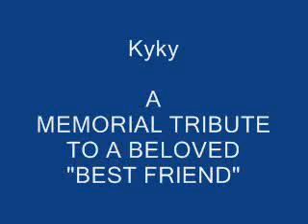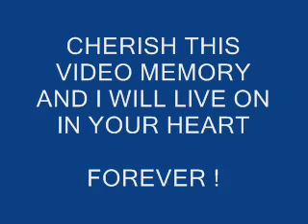KYKY MEMORIAL TRIBUTE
A Memorial Tribute to our beloved, and very much missed, best friend, Kyky.